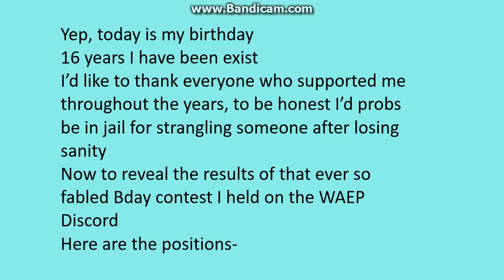Trunccday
It's my BDay (11/8/17)
Top Kek